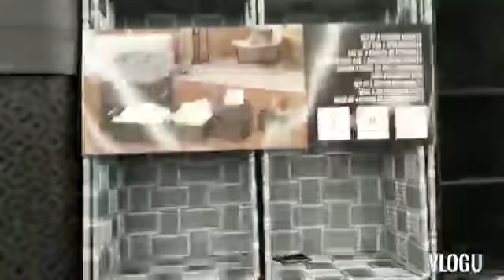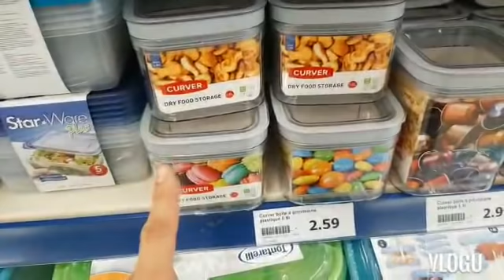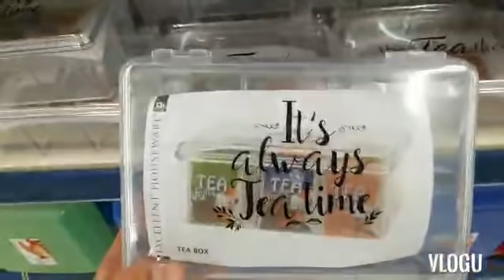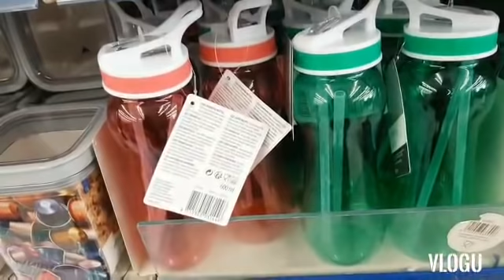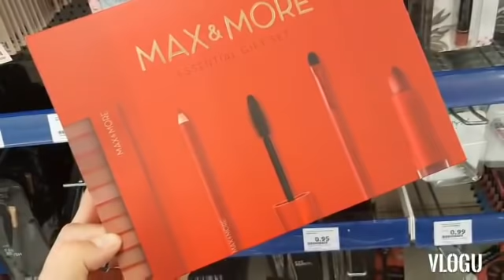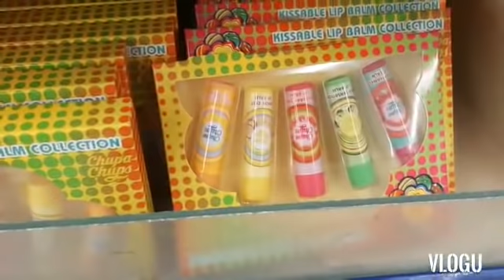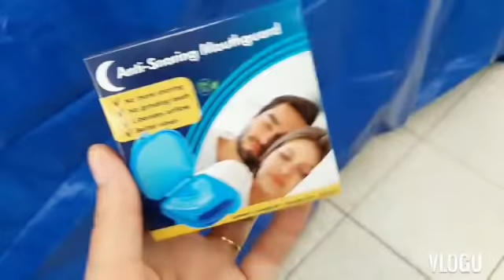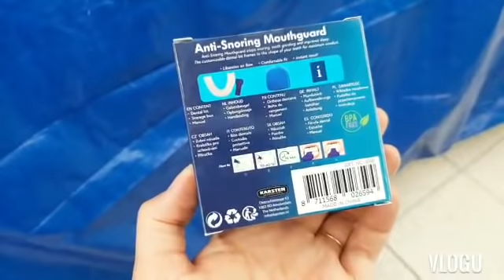ARRIVAGE ACTION 7 novembre 2020 / BOÎTE DE RANGEMENT